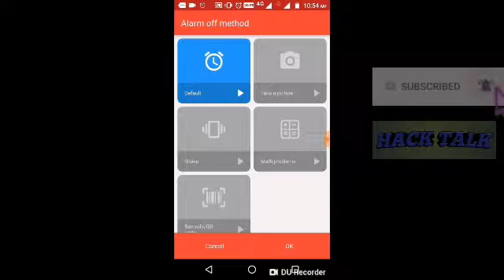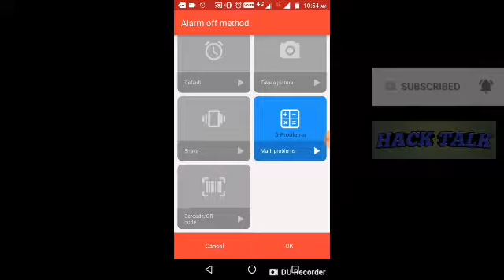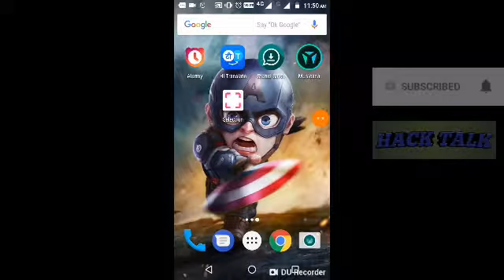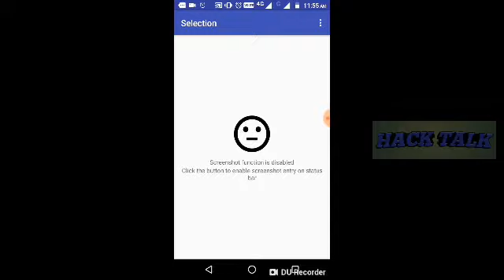5 काम KE 🔥ANDROID APPS🔥 {AUGUST 2018}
all apps are available on Play Store
1.Alarmy
2.Hi translate
3. status saver
4. musicana
5. selection